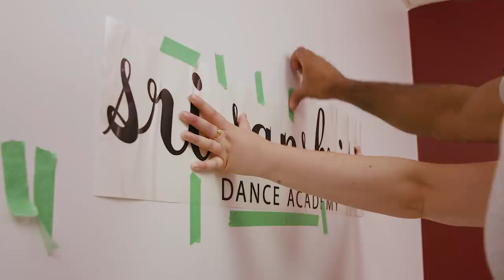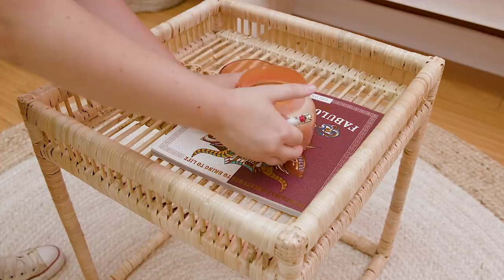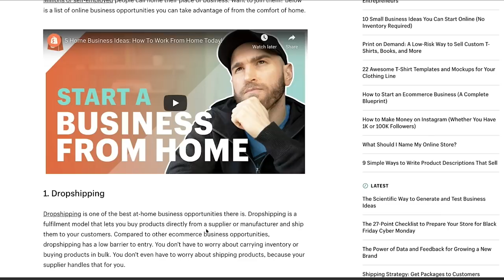Emotional *SURPRISE* Makeover for Hardworking Mom | Office Makeover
For the first time EVER on Make My Space Work, we are going to surprise someone with a workspace makeover!

Prabha Raghavan owns Sri Sanskriti Dance Academy, a Bharathanatyam dance school that she started 15 years ago. She’s a pillar in her community, but her studio is dated and in desperate need of a refresh. Her family got in touch with Alexandra to help them make it over - but here's the catch - they want her to do it without Prabha finding out!

Can Alexandra makeover this workspace in time and not ruin the surprise? Tune in to find out!

✅ Click here to apply to be on an episode of Make My Space Work

⭐Featured Items⭐

Accent Chair = Precieux Chair by Must Societe
Drop-leaf Table = Bjursta by IKEA
Jute Rug = Maui Jute Simple Border Area Rug at Rugs USA
12”x16” Frames = Ribba by IKEA
9”x9” Frames = Hovsta by IKEA
Lamp = Lauters by IKEA
Seat Pads = Sunnea by IKEA
Accent Table = Homesense
Oversized Basket = Homesense
Faux Fiddle Leaf Fig = Canvas Collection by Canadian Tire
Accent Wall Paint = Classic Burgundy by Benjamin Moore